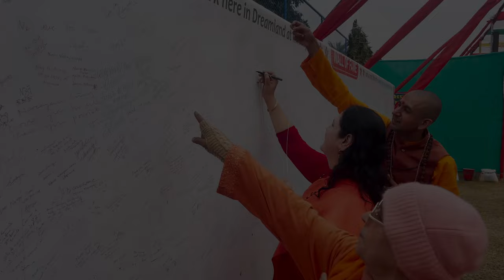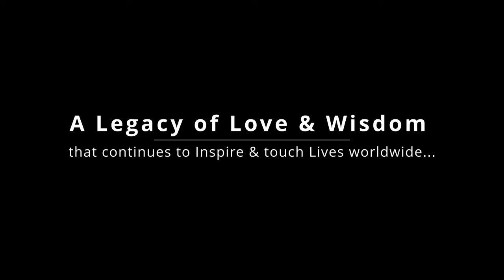Anandmurti Gurumaa at Rikhiapeeth | Swami Satyananda Saraswati's 100th Birth Anniversary Celebration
“When love calls, the beloved has to come” said revered Gurudev Anandmurti Gurumaa during her visit at Rikhiyapeeth, India to join the Centenary Birth Anniversary Celebrations of Pujya Swami Satyananda Saraswati.
The event was a joyous one, yet it did not fail to ring the right chords of immense love and devotion for the Master and his timeless teachings.
Accompanied by Swami Satyasangananda Saraswati and Swami Niranjanananda Saraswati, the day was filled with an exchange of not only words of wisdom but also moments of sheer laughter and bliss.
Sit back and enjoy a glimpse into this dynamic day and you are assured to experience sheer joy.
Get your daily dose of wisdom! Watch Amrit Varsha, enlightening discourses by revered Gurudev Anandmurti Gurumaa every day on Sanskar TV in India at 7:20 am & on Aastha International in USA, UK, Canada and 184 other countries at 8:20 am (USA Est).

Ashram Address
Office Timings - 10am - 5pm (Every day)
Download Amrit Varsha App for more such videos.